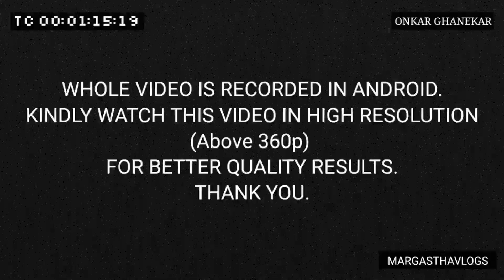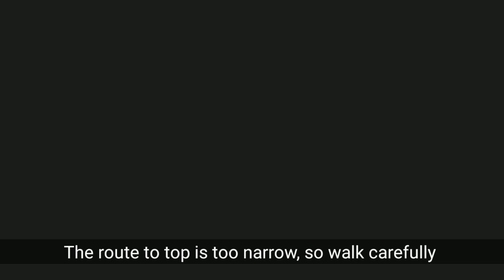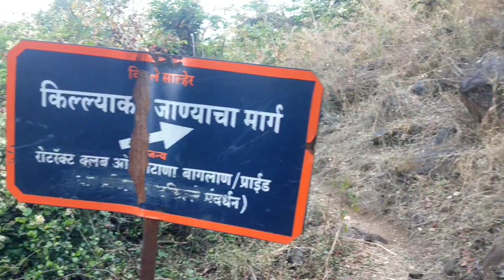Salher Fort Trek | Part -3 | Descend Via Salherwadi Route | Marathi Vlog | Onkar Ghanekar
This video is about complete descent from salher fort via salherwadi village route.Basically fort has three routes to go
1. From salher wadi
2. From waghambe
3. From mahardaar
We took mahardaar route for ascend ) *you can see first part here
and descent from salher Wadi route.
In rainy season third route is become very difficult to climb.
For better exploration take guide from base village (if you don't know the proper route then prefer local guide )

It can be easily reached by road, via Igatpuri on the Mumbai- Nashik route.
There are only few options of food at the base village (salherwadi), so try to carry own food. Also carry plenty of water in summer season.